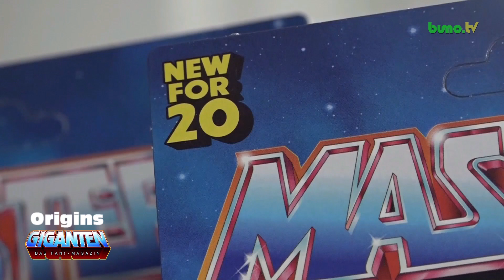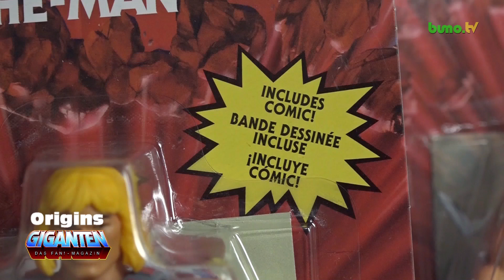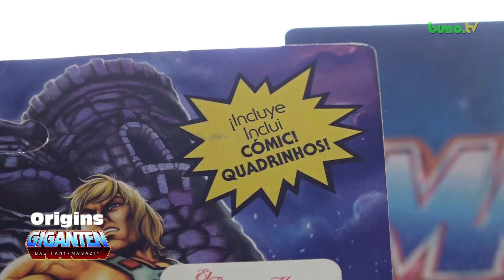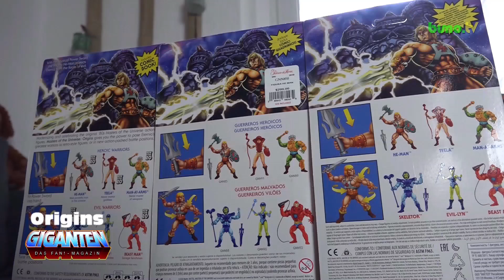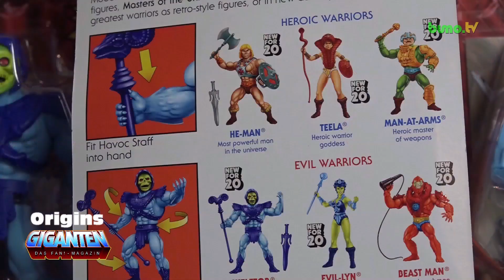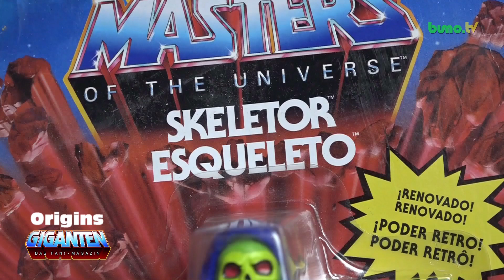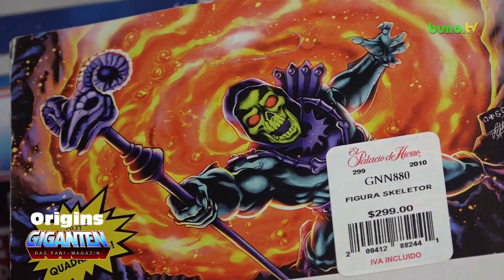Die verschiedenen Backcards der Motu - Origins | 23.11.2020 | Origins GIGANTEN #20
Heute zeige ich euch in einem "Origins Giganten - Spezial", die verschiedenen  Backcards der Origins aus verschiedenen Ländern.

Viel Spaß!

... bleibt gesund.
... bleib FAN!